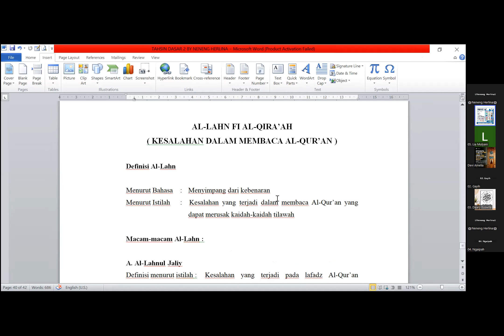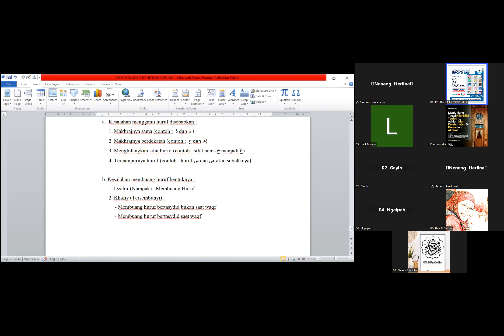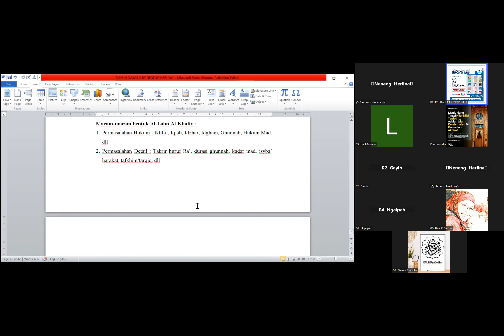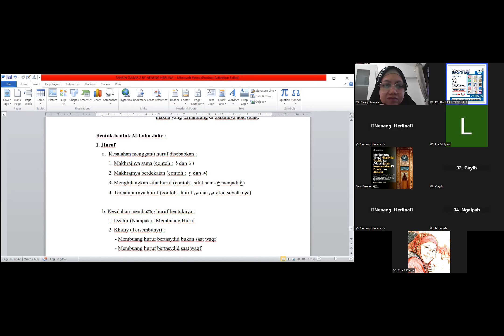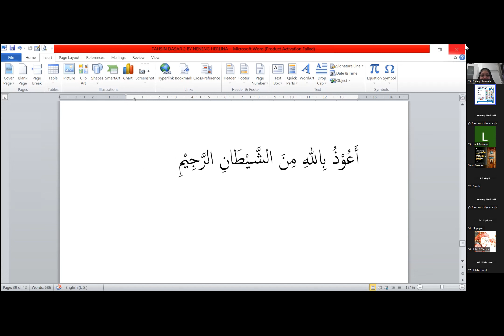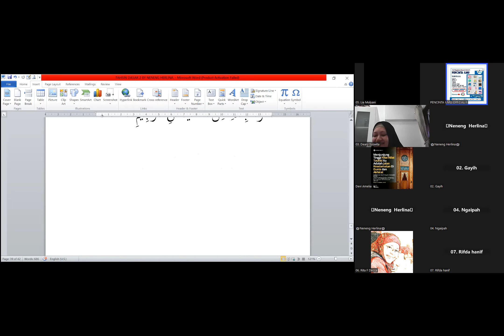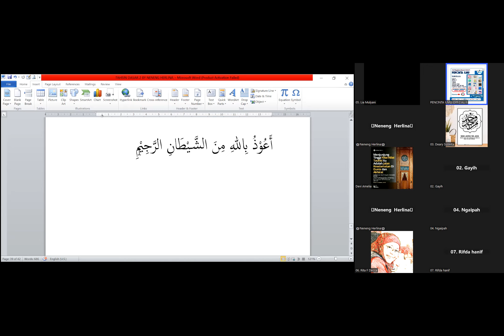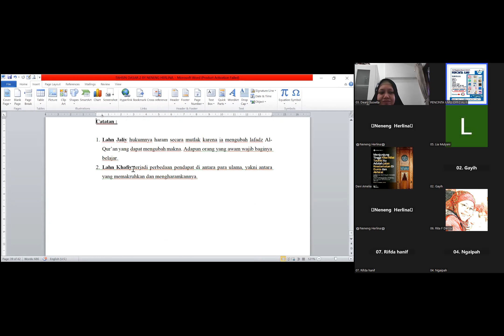Review Tauwudz Bersama Ustadzah Neneg Herlina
Kelas Tahsin Dasar 2